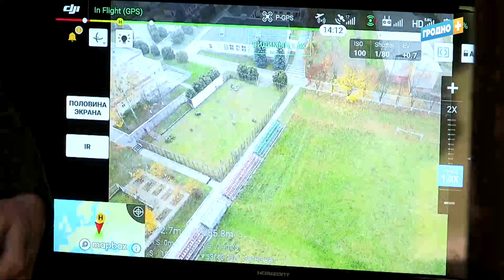В Гродно прошли занятия штаба территориальной обороны